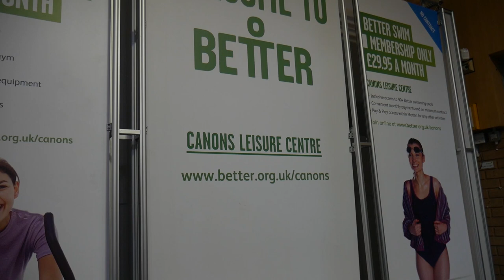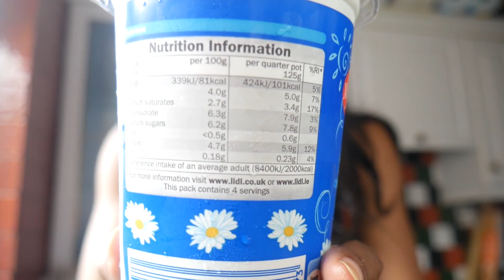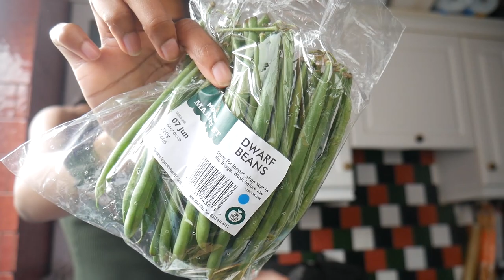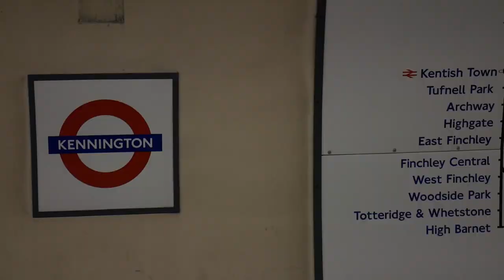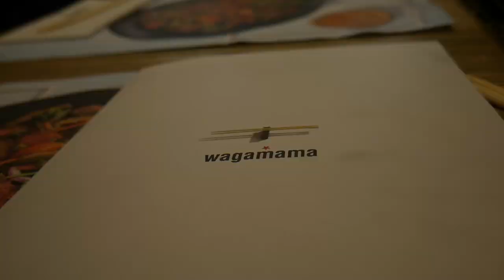London Grocery Haul (LIDL) + Oxford Street Shopping | Vlog 2 • Lawenwoss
➤ Soundcloud (all songs used are on here)